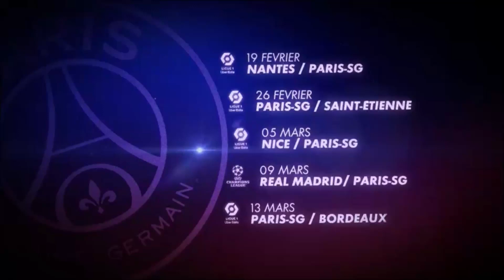Jingle Foot - Canal+